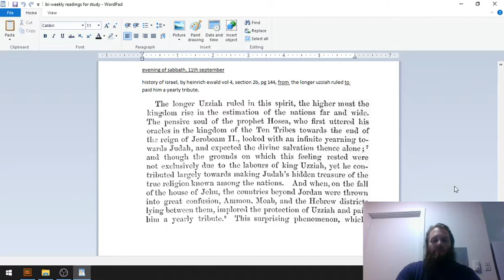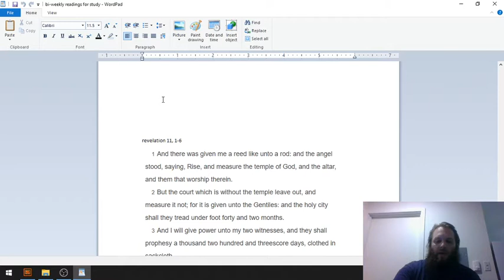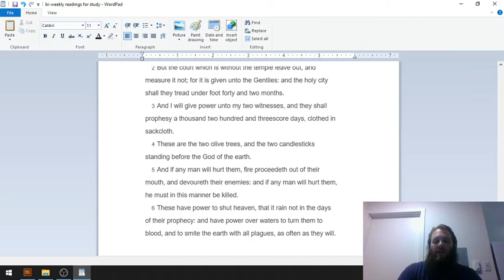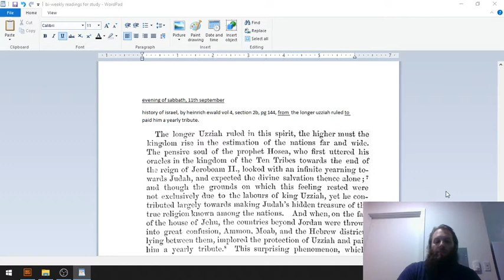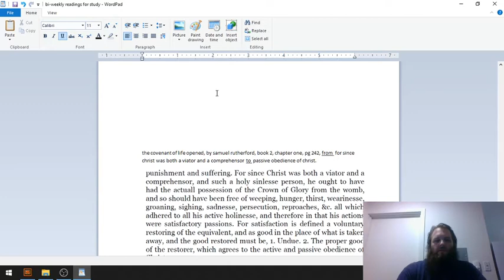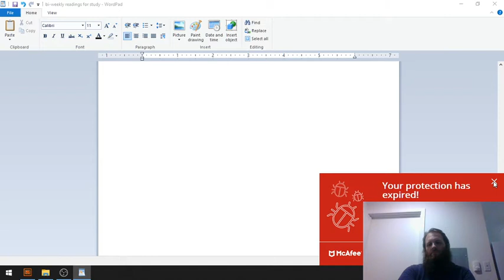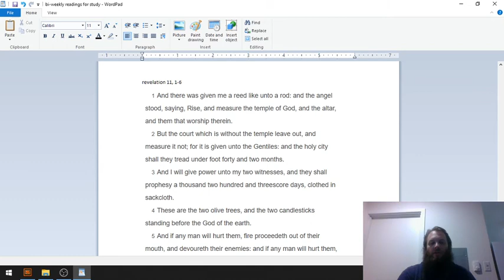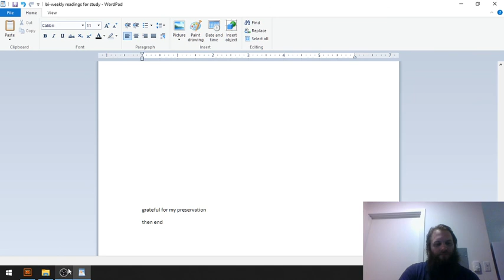2020 09 05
reading selections of history, theology and scripture. two minute break at the end of each on the second time through, and ending with a short thanksgiving